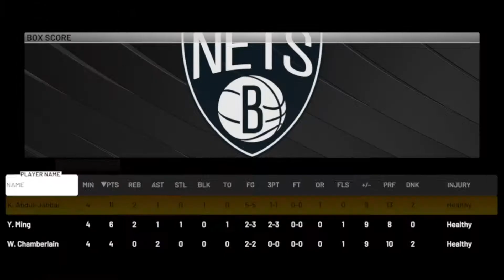WE GOT MYTEAM ANNIVERSARY DARK MATTER KAREEM ABDUL JABBAR GAMEPLAY IN NBA 2K22 MYTEAM!!!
We got ratings, badges and gameplay for DARK MATTER KAREEM ABDUL JABBAR!!!
Triple threat game against INVINCIBLE DARRYL DAWKINS, DARK MATTER LEBRON JAMES AND DARK MATTER MICHAEL JORDAN!!!
end game luka doncic
end game kareem abdul-jabbar
invincible luka doncic
invincible kareem abdul-jabbar
dark matter luka doncic
dark matter kareem abdul-jabbar
end game ben simmons
end game kristaps porzingis
invincible ben simmons
invincible kristaps porzingis
dark matter ben simmons
dark matter kristaps porzingis
invincible ja morant
dark matter lamar odom
dark matter deron williams
dark matter tyler herro
end game lebron james
end game michael jordan
invincible lebron james
invincible michael jordan
dark matter lebron james
dark matter michael jordan
end game kevin durant
end game tracy mcgrady
invincible kevin durant
invincible tracy mcgrady
dark matter kevin durant
dark matter tracy mcgrady
end game tacko fall
dark matter tacko fall
end game j.r. smith
dark matter j.r. smith
invincible derrick rose
dark matter ralph sampson
dark matter terrence ross
dark matter tony parker
end game giannis antetokounmpo
dark matter giannis antetokounmpo
end game yao ming
dark matter yao ming
invincible devin booker
end game lamelo ball
dark matter lamelo ball
end game carmelo anthony
end game nikola jokic
end game shaquille o'neal
end game kobe bryant
invincible vince carter
dark matter shai gilgeous alexander
dark matter khris middleton
dark matter michael ray richardson
invincible kobe bryant
dark matter kobe bryant
end game james harden
end game chris webber
end game scottie barnes
end game wilt chamberlain
end game dirk nowitzki
end game magic johnson
invincible shaquille o'neal
invincible isiah thomas
invincible grant hill
invincible julius erving
invincible pete maravich
invincible dominique wilkins
invincible elgin baylor
invincible darryl dawkins
invincible jerry west
invincible mark eaton
invincible evan mobley
invincible cade cunningham
invincible robert horry
invincible stephen curry
invincible paul george
invincible klay thompson
invincible bill russell
invincible tim duncan
invincible hakeem olujawon
invincible david robinson
invincible ben simmons
invincible anthony davis
invincible kevin durant
invincible pau gasol
invincible joel embiid
dark matter carmelo anthony
dark matter shaquille o'neal
dark matter jalen rose
dark matter tom chambers
dark matter xavier mcdaniel
dark matter chet holmgren
dark matter paolo banchero
dark matter jabari smith
dark matter jaden ivey
dark matter keegan murray
dark matter aj griffin
dark matter dyson daniels
dark matter jalen duren
dark matter johnny davis
dark matter bennedict mathurin
dark matter mark williams
dark matter tari eason
galaxy opal fat lever
galaxy opal bobby portis jr
pink diamond jae crowder
pink diamond steven adams
diamond nah'shon hyland
diamond bones hyland
dark matter dirk nowitzki
dark matter stephen curry
dark matter lonzo ball
dark matter demarcus cousins
dark matter demar derozan
dark matter bill russell
dark matter tim duncan
dark matter hakeem olujawon
dark matter danny granger
dark matter larry johnson
dark matter anthony davis
dark matter bol bol
dark matter thon maker
dark matter mohamed bamba
dark matter mo bamba
dark matter kevin mchale
dark matter bob mcadoo
dark matter pau gasol
dark matter marc gasol
dark matter andre iguodala
dark matter joel embiid
dark matter chris paul
dark matter allen iverson
invincible dwyane wade
dark matter dwyane wade
dark matter paul pierce
dark matter kyle korver
dark matter kemba walker
invincible kevin garnett
dark matter kevin garnett
invincible lebron james
invincible tracy mcgrady
invincible kobe bryant
invincible giannis antetokounmpo
invincible anthony edwards
dark matter anthony edwards
invincible penny hardaway
dark matter penny hardaway
invincible scottie pippen
dark matter wilt chamberlain
pink diamond vlade divac
invincible shaquille o'neal
dark matter magic johnson
dark matter james harden
dark matter andrei kirilenko
dark matter draymond green
dark matter jalen brunson
dark matter marcus smart
dark matter mikal bridges
invincible dirk nowitzki
amethyst luc longley

season 7 myteam
return of heroes myteam
return of heroes 2k22 myteam
free locker code myteam
dark matter Paul George